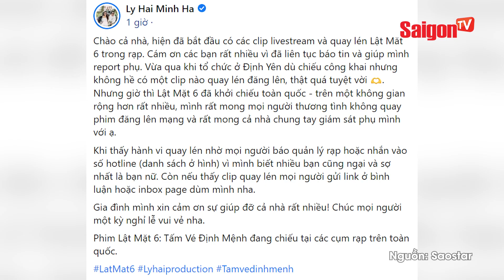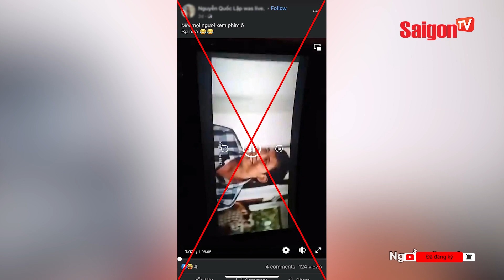DU KHÁCH HÀO HỨNG THAM QUAN TRỤ SỞ HĐND VÀ UBND TP HỒ CHÍ MINH | Bản Tin SaigonTV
00:00 ĐIỂM TIN CHÍNH
00:59 DU KHÁCH HÀO HỨNG KHI LẦN ĐẦU TIÊN VÀO THAM QUAN
TRỤ SỞ HĐND VÀ UBND TP HỒ CHÍ MINH
02:26 CỤ BÀ U80 MƯỢN XE ĐẠP CỦA CHÁU ĐI ĐÓN ĐOÀN ĐUA CÚP
TRUYỀN HÌNH TP.HCM 2023
03:40 CHÁY KHINH KHÍ CẦU Ở TUYÊN QUANG KÈM TIẾNG NỔ LỚN
KHIẾN ÍT NHẤT 6 NGƯỜI BỊ THƯƠNG
04:40 KHÓI MÙ MỊT, TÀI XẾ PHẢI GIẢM TỐC ĐỘ KHI ĐI TRÊN CAO
TỐC PHAN THIẾT - DẦU GIÂY
05:52 NAM TÀI XẾ MỞ CỬA BẤT CẨN KHIẾN THANH NIÊN NGÃ VĂNG
XUỐNG ĐƯỜNG
06:38 CÔ GÁI MẶC PHẢN CẢM ĐI ĐÁM CƯỚI CHỈ VÌ MUỐN GIỐNG
ENGFA WARAHA
07:38 LẬT MẶT 6 BỊ QUAY LÉN ĐĂNG LÊN MẠNG, BÀ XÃ LÝ HẢI 'ĐĂNG ĐÀN' CẦU CỨU
08:52 ĐẾN CÚC PHƯƠNG NGẮM HÀNG VẠN CON BƯƠM BƯỚM BAY
RỢP TRỜI
10:04 KỲ BÍ 'CỔNG ĐỊA NGỤC' KHIẾN MỌI SINH VẬT ĐI QUA ĐỀU
“KHÔNG THỂ SỐNG”
12:00 KHU Ổ CHUỘT TỒI TÀN BẬC NHẤT INDONESIA THÀNH ĐIỂM DU
LỊCH HẤP DẪN